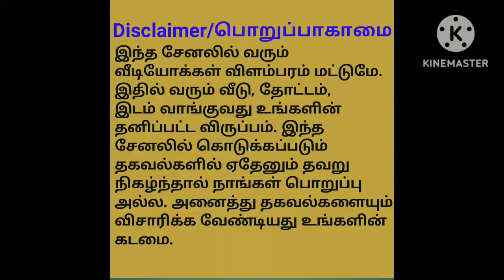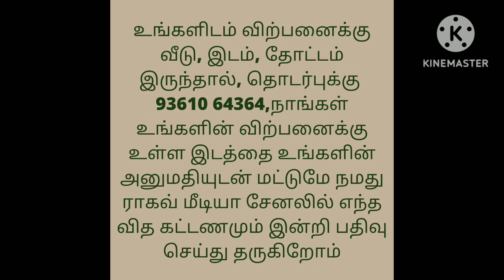75 ஆயிரம் மட்டுமே/Very Low Budget Land For Sale/Ragav Media Real Estate Properties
ஈரோடு மாவட்டம் நம்பியூர் அருகே உள்ள பருத்தி காட்டு பாளையத்தில் 2.25 சென்ட், 4.5 சென்ட், அளவு கொண்ட சைட் கள் விற்பனைக்கு உள்ளது, 1.25 லட்சம் மதிப்புள்ள  சென்ட் விலை 75 ஆயிரம் மட்டுமே , மேலும் விவரங்களுக்கு செந்தில் 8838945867

house design#3850x90
house design#
19architecturesmall
ToursReal Estate
money in real estateluxury
developmentlife of a real estate